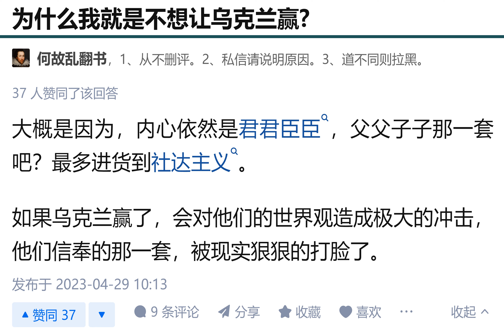越支持独裁专制的人就越支持俄罗斯侵略乌克兰【支持俄罗斯侵略乌克兰的都是些什么人？】